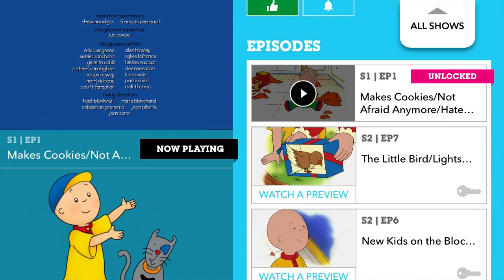Cartoon Network Doesn’t Tolerate Any Behavior With Screen Recording Lol